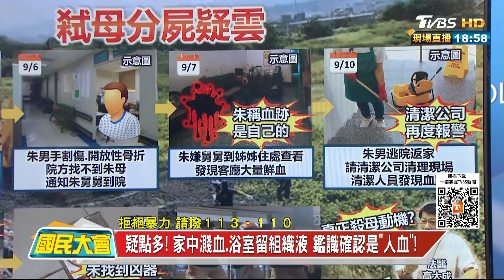逆子弒母真正動機為何? 警上門辯稱"我在殺大豬"! 國民大會20210914(4/4)